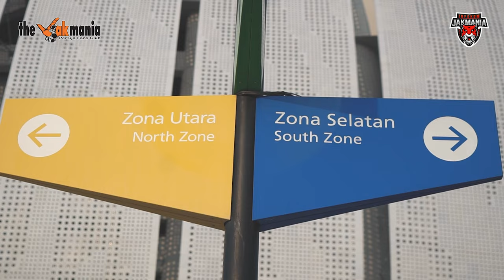MATCH AMBIENCE | PERSIJA VS BARITO